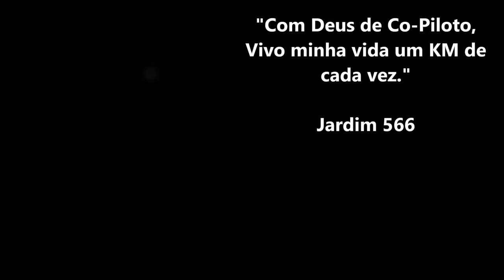Perdido no Pernambuco, e agora pra que lado vou?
Caixa Postal:16
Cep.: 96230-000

GFS - 33Am

TRANSPORTES GRAL

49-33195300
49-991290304